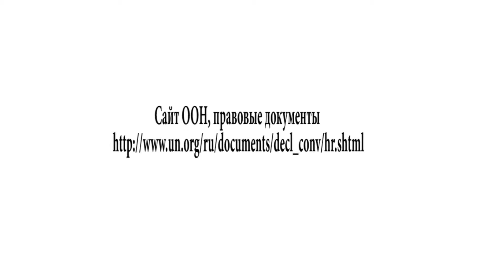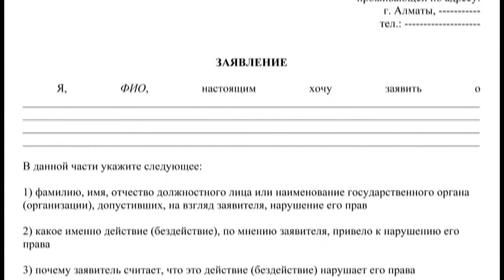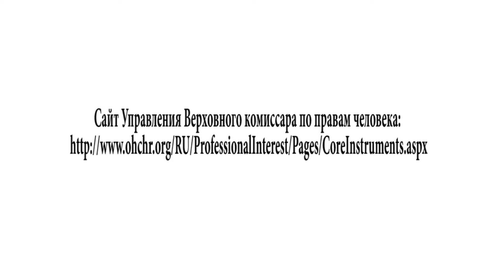Лекция 2 (Халида Ажигулова)